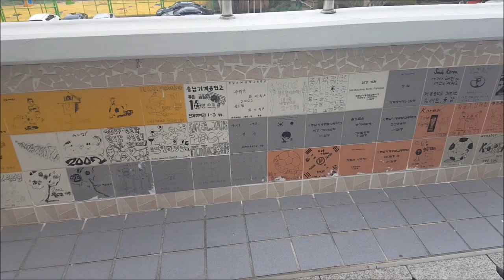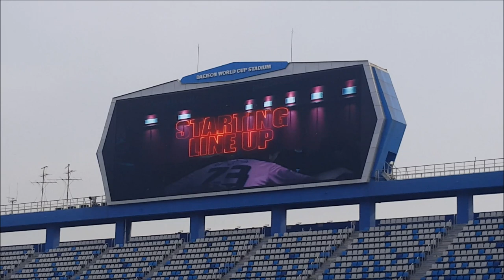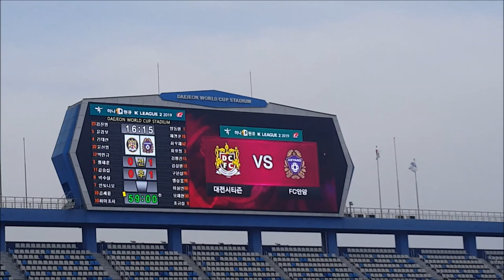내 인생에 첫축구게임을 구경하러 갔다! || 충내인의 날 대전시티즌 홈게임 인생 브이로그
안녕하세요! 오늘 아니지만 몇달 전에 충대인의 날로써 대전시티즌 홈게임에 구경하러 갔어^^ 저는 제 인생에 축구 경기를 보러 갔어요! 그냥 보러 가는 것이 아니라 그날은 충대인의 날이었으니까 저는 학생홍보대사로 갔어요^^ 대전시티즌 화이팅~~